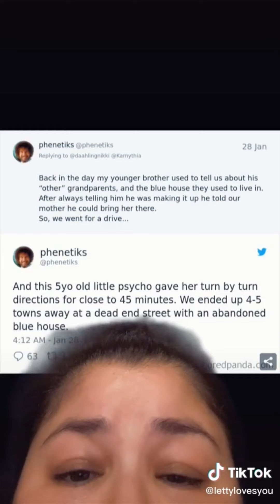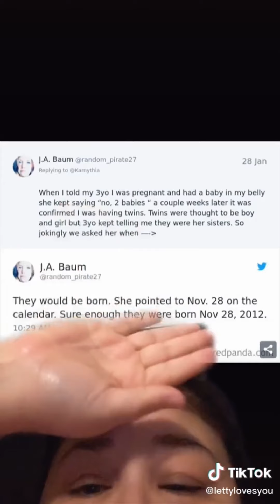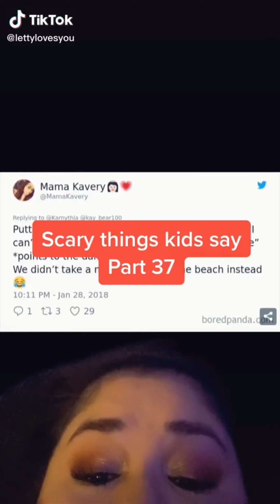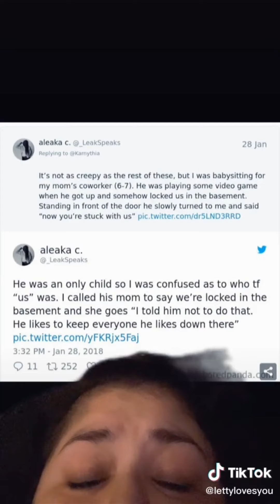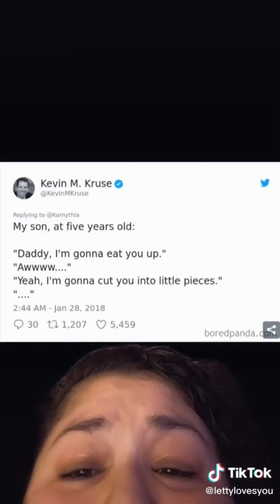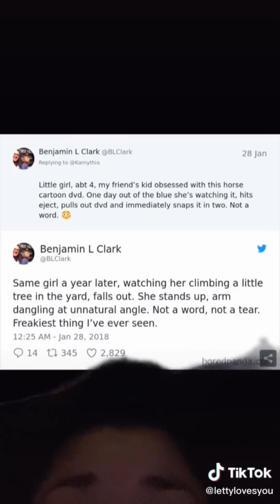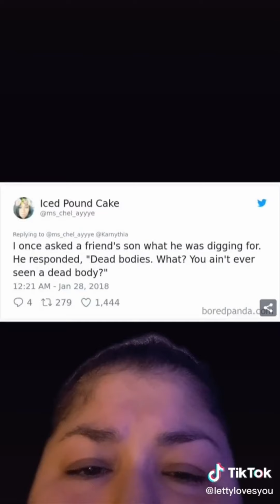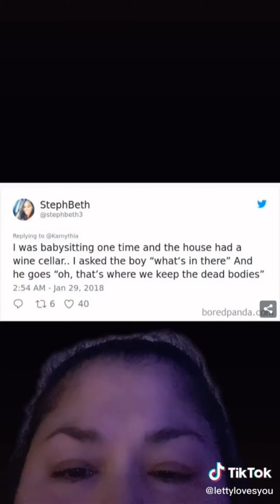Scary things kids have said| Tiktok Compilation pt.3 ( lettylovesyou)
Make sure to go follow her! Her videos are awesome

I post TikTok Compilations! Mostly True crime, scary stories, ghost stories etc I would post different types of videos from time to time!
I have another channel where we talk storytimes which includes true crime, ghost stories etc